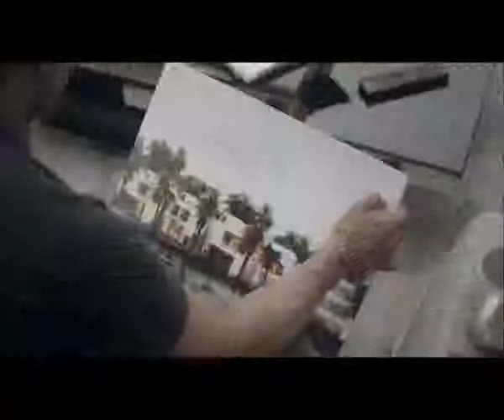Aamir Khan in Zindagi Muskuraye by Godrej Episode 7_9